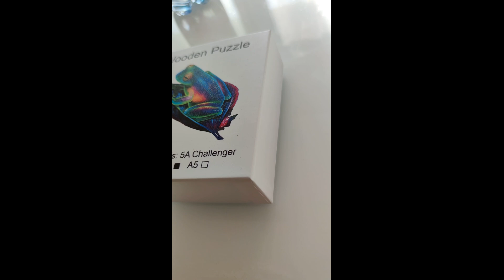Fa béka kirakó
Ebben a videóban, egy fa békát rakok ki. Ez a kirakó egy kicsit eltér a szokásostól, mert itt hiába kevés a darabszám az alakja eltér a megszokottól , illetve különböző állatformák alkotják. A teljes kirakás olyan 4órát vett igénybe minimum. Bár lehet, hogy én kirakóztam már régen és kijöttem a gyakorlatból.